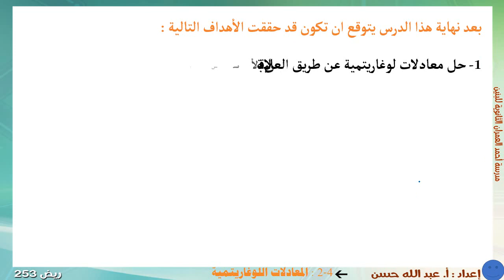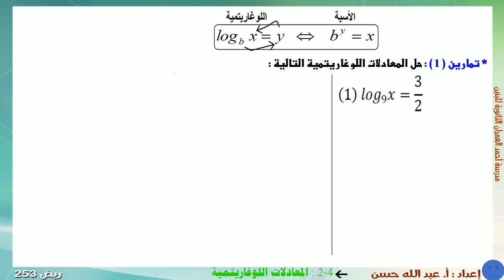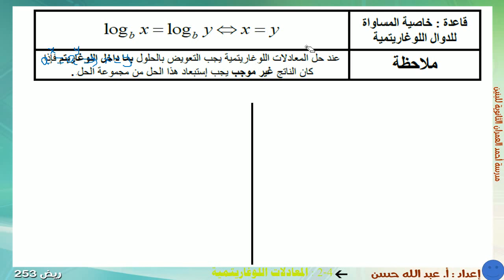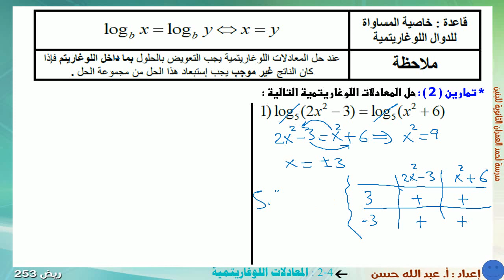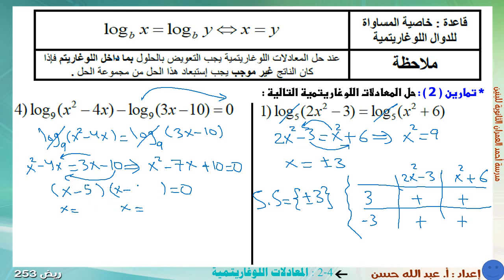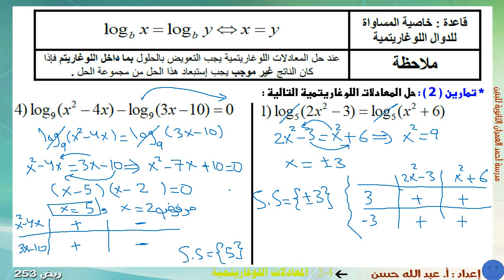2-4 ريض 253 / حل المعادلات اللوغاريتمية